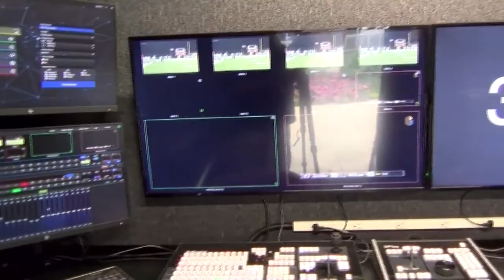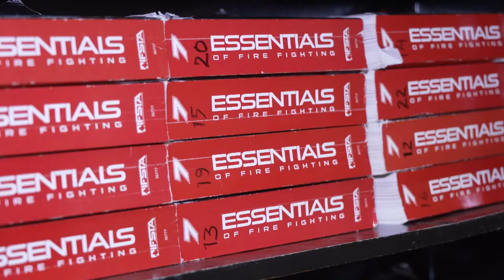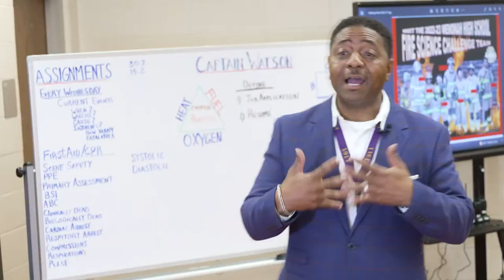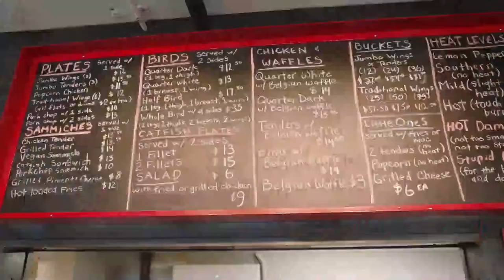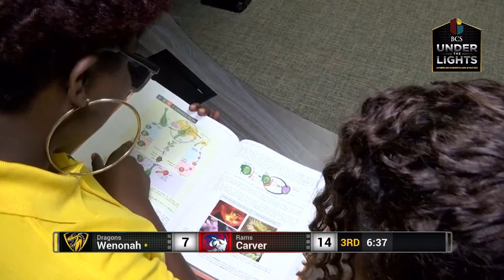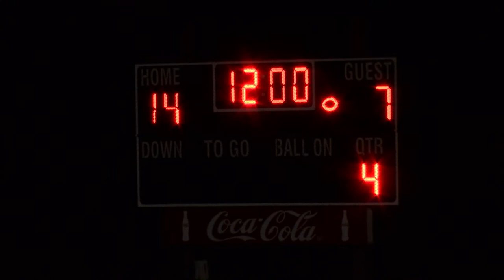Under the Lights 2023 - Week#4 Wenonah vs Carver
BCS Under the Lights - Game Number 4
The Wenonah Dragons take on the Carver Rams
September 15th, 2023 at G.W. Carver High School Stadium
Tune in at 6:15 for the Pre-Show and stay for the Main Event
7:00 PM Kick Off!
Steve Brown,, Brett Oates and Henry Pope will Host the Pre-Show